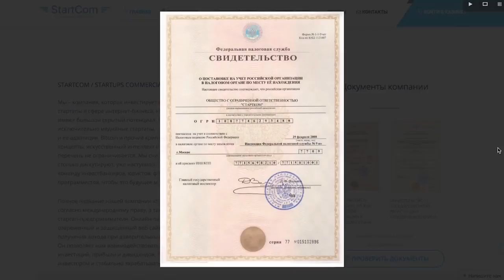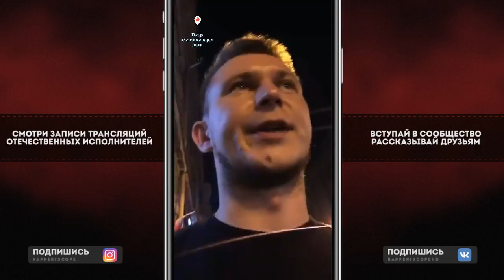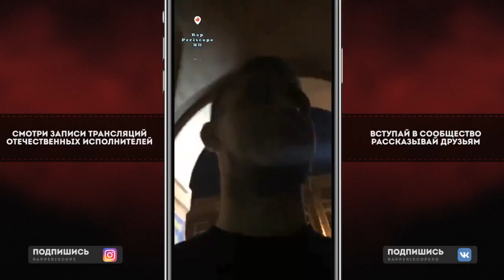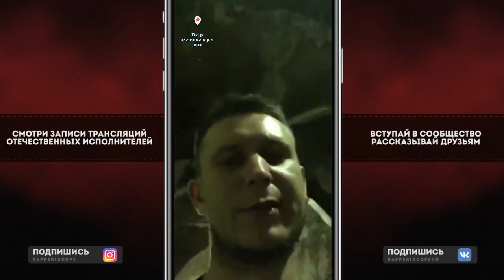MADSOUL о Рвать на Битах, Isla vs Gokilla, JekaJio, MUJDEY BOYZ, Загубный Майк, Диктатор UAV